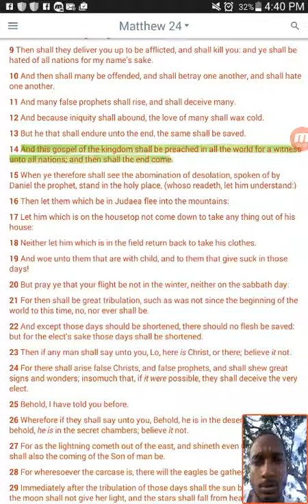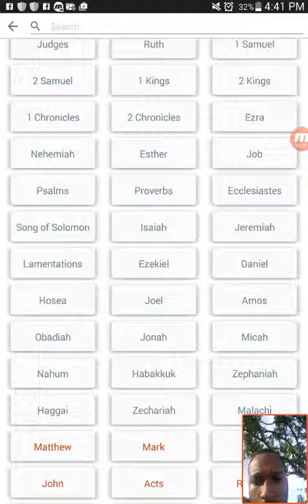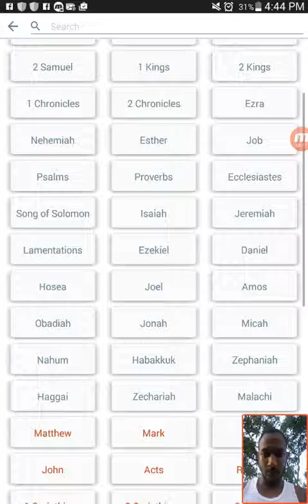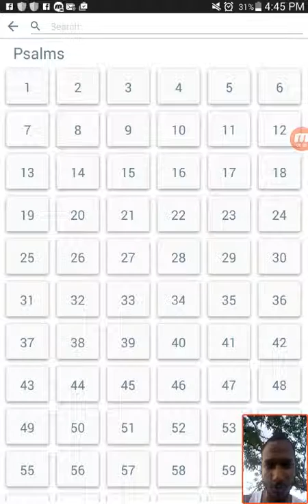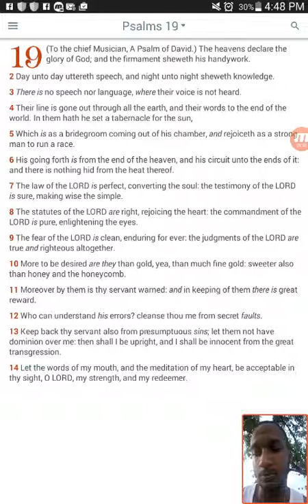Doing videos is important,Preach the word in all the earth.